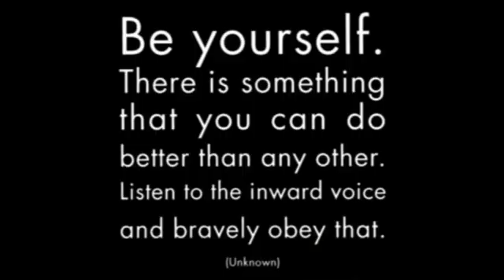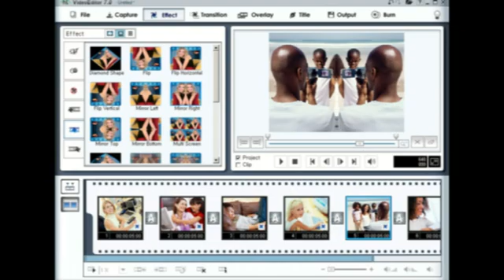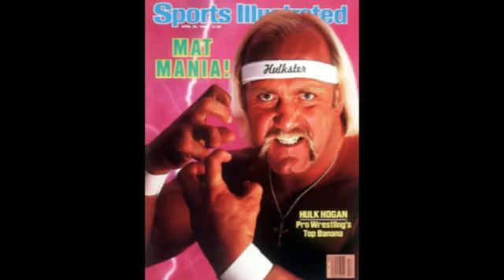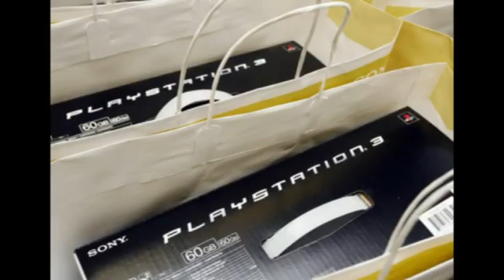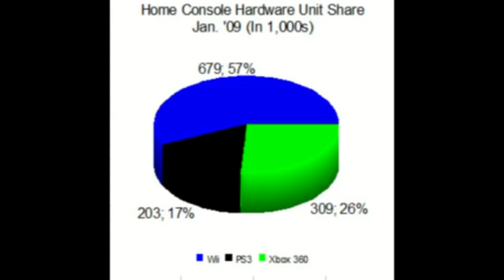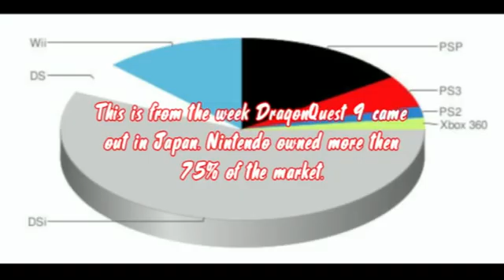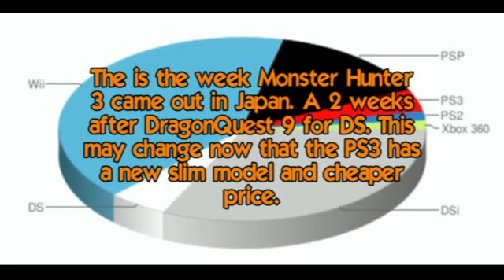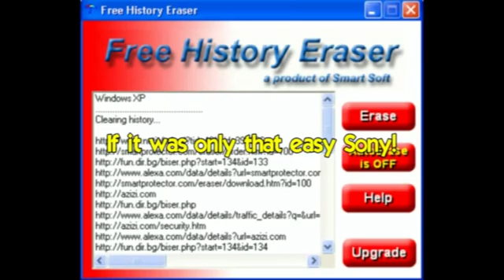Out From The Side of My Neck Episode 12: FANBOY WARS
This episode I talk about a new way to battle. In the ongoing Console Fanboy War! Now they attack each other through videos posted on Youtube. So far the fight has only been between 360 and PS3 fanboys. Now Wii owners are joining the fray. Instead of standing alone the decided to Allie with. ?